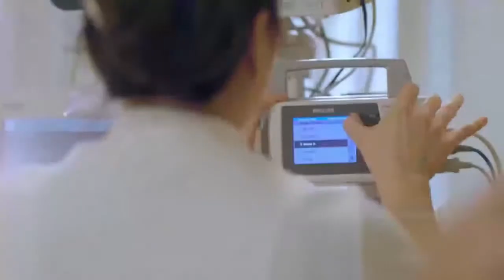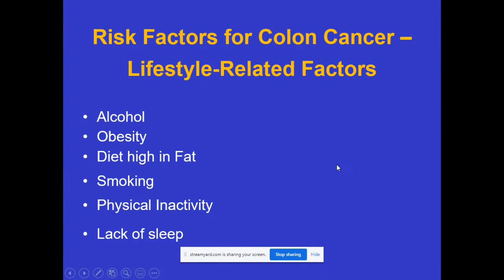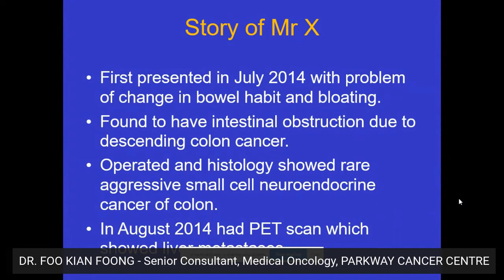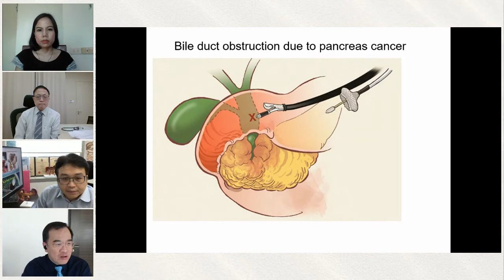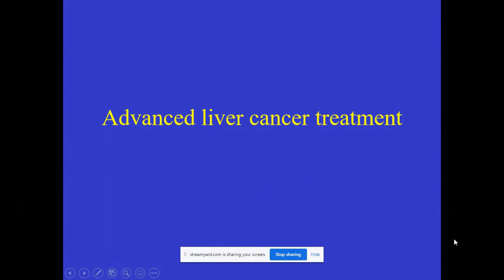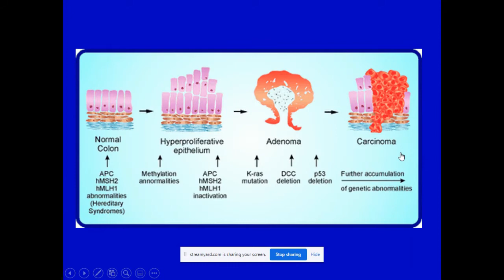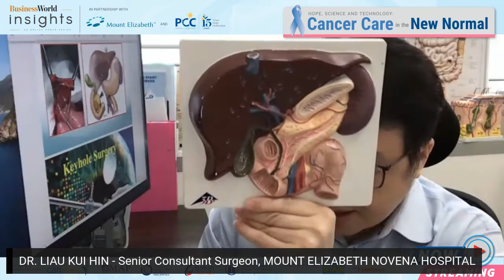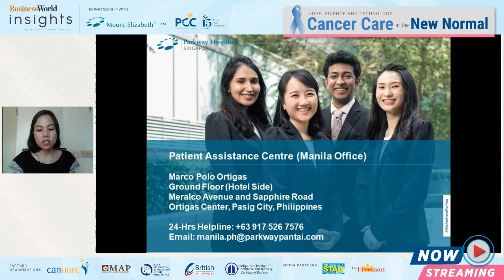Cancer Care in the New Normal by Dr. Liau Kui Hin, Dr. Chua Tju Siang and Dr. Foo Kian Fong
Dr Liau Kui Hin graduated from the Yong Loo Lin School of Medicine, National University of Singapore in 1994 and obtained his postgraduate surgical degree in 1998. The same year, he was admitted to the Fellowship of the Royal College of Surgeons of Edinburgh, UK. Dr Liau then continued his further training in cancer management at Memorial Sloan Kettering Cancer Centre, New York, USA from 2002 to 2003. With more than 18 years of clinical experience, his expertise and specializations include hepatobiliary (liver, gallbladder and bile duct) and pancreatic surgery, laparoscopic surgery and endoscopy, surgical oncology, neuroendocrine oncology, surgical infection and acute surgical care. With his extensive experience and skills, Dr Liau is recognised internationally as a key opinion leader and key thought leader by many medical professional bodies and healthcare industries in the field of hepatobiliary surgery, surgical infections and neuroendocrine oncology. He was a founder of Asian-Pacific Hepato-Pancreato-Biliary Association (APHPBA) and a council member in the association from 2005 – 2011. He was also the Vice President of Hepato-Pancreato-Biliary Association (Singapore) from 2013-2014.

Dr Chua Tju Siang graduated from the University of Glasgow Medical School and continued his postgraduate medical training in Scotland at the Glasgow Royal Infirmary and the Western General Hospital in Edinburgh. After attaining the Membership of the Royal College of Physicians (UK) in 1998, he went for further training in diagnostic and interventional endoscopic ultrasonography at the Centre for Research and Education in Endosonography of Montreal, University of Montreal, Canada. Dr Chua is a Gastroenterologist with subspecialty expertise in the field of interventional endoscopy. This includes therapeutic endoscopy (including ERCP, EMR, ESD and EUS) and endoscopic ultrasonography (including interventional EUS procedures). He has a strong interest in diseases relating to the hepato-pancreatico-biliary system as well as gastrointestinal cancers.  Acknowledged as an accomplished endoscopist, Dr Chua is a member of the Quality Assurance Subcommittee of the National Colorectal Cancer Screening Programme of Singapore. He is currently the President of Gastroenterological Society of Singapore and was previously the Scientific Chairman of the Society, as well as the Honorary Secretary of the Chapter of Gastroenterologists, Academy of Medicine, Singapore.

Dr Foo Kian Fong obtained his Masters in Internal Medicine and was a Member of the Royal College of Physicians (UK) in 1997. He started training in medical oncology in 1998, completed his advanced training and became a certified specialist in 2001. He had a one-year stint as a Fellow at the Peter McCallum Cancer Institute in Melbourne where he underwent training in gastrointestinal cancers from 2001 to 2002. He specializes in cancers that affects the gastrointestinal tract such as oesophagus, stomach, pancreas, small and large intestines, neuroendocrine, biliary tract, anal canal. Dr Foo is a member of the American Society of Clinical Oncologist, European Society of Medical Oncologists and the Hong Kong College of Physicians.

Address: G/F-B, Marco Polo Hotel, Meralco Avenue and Sapphire Street, Ortigas Center, Pasig City 1600